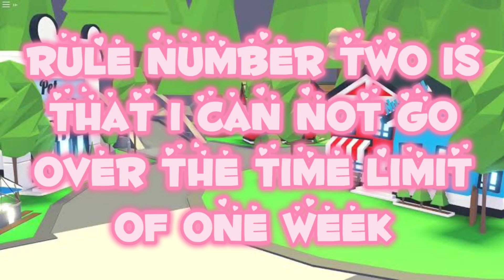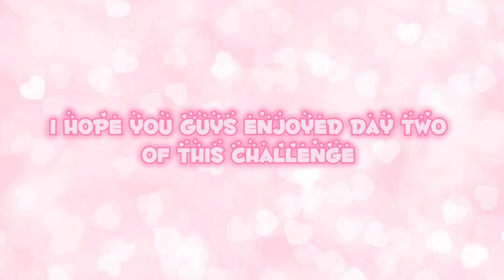Poor to Rich Adopt me Challenge || Day 2 || Adopt me Account giveaway